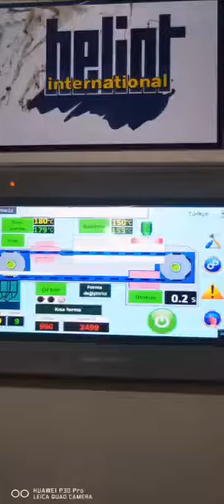Sockmagic in Turkey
Great socks boarding machine HELIOT SOCKMAGIC on duty to make excellent quality of socks...